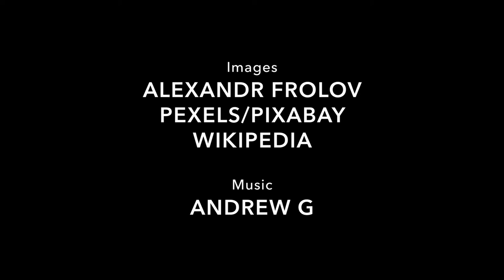Made in Canada — The Cariboo Camel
Back in 1862, a herd of camels was brought to British Columbia to haul freight during the Cariboo gold rush.

Made in Canada is a series highlighting creative, innovative and sometimes mind-boggling contributions Canadians have made to the world.